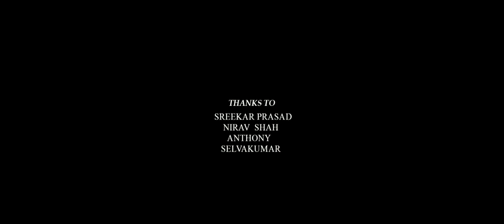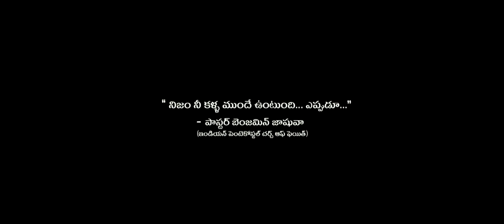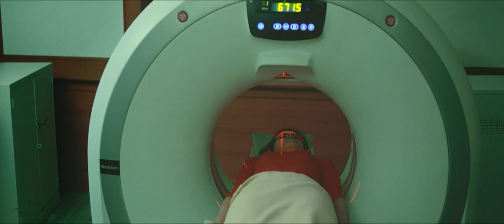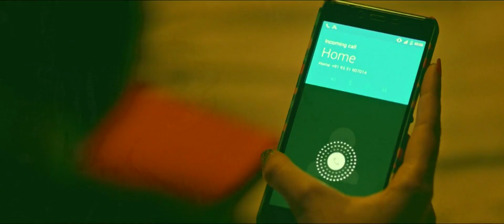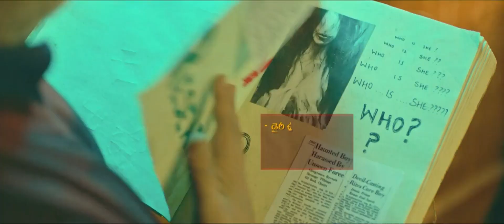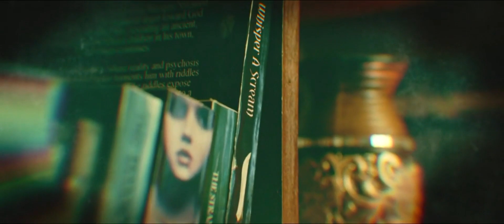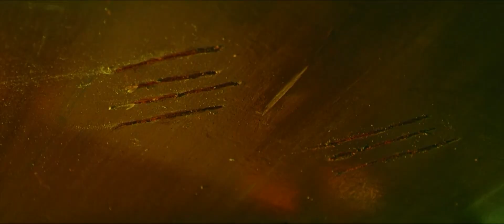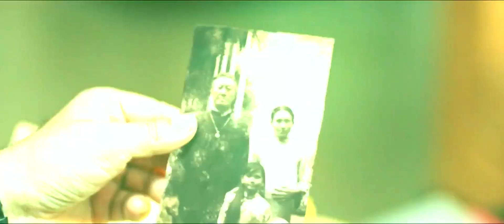Hero Siddharth And Andrea Jeremiah Telugu Horror Full Length Movie Gruham || Movie Ticket